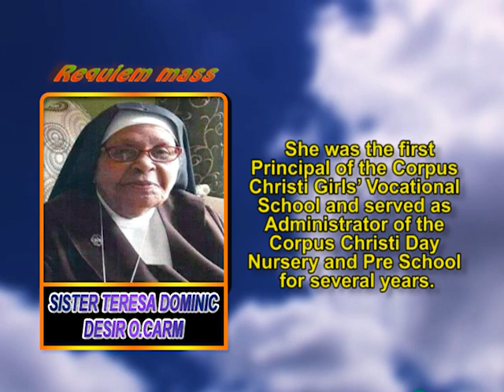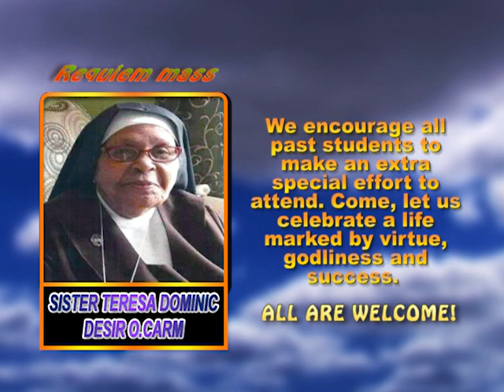Sister Teresa Dominic Desir O Carm memorial mass 1